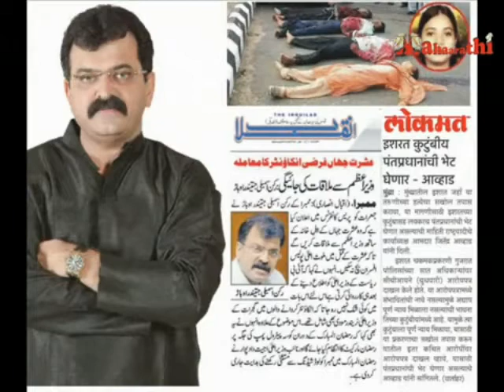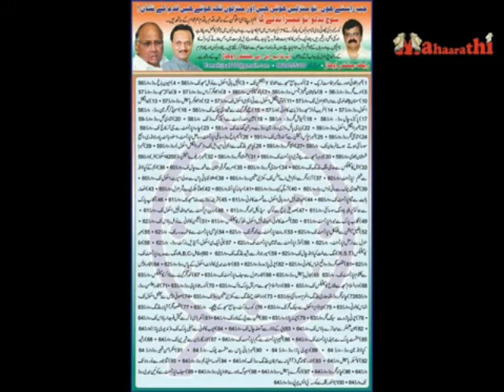MAHAARATHI : Dr Jitendra Awhad Sahab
Azimushaan *Shanshah*
MLA 149 Kalwa-Mumbra Matadaar sangh